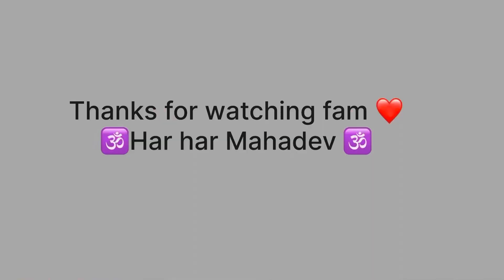🕉️हर हर महादेव🕉️ || long time new vlog sivaratri vlog india 🕉️